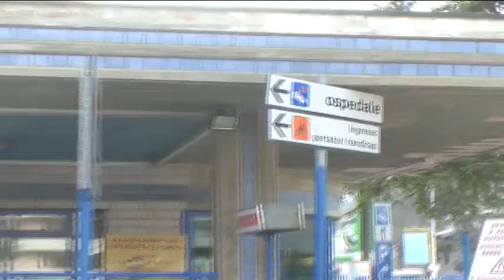ONDA TG 06.02.2015 - PUNTO NASCITE SULMONA SOPRALLUOGO SENATRICE PEZZOPANE